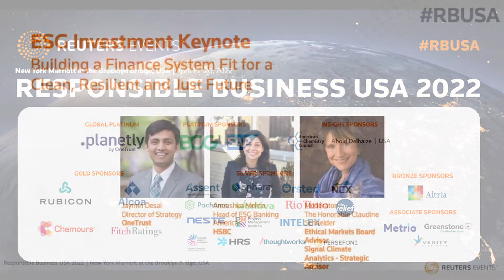ESG Investment Keynote: Building a Finance System Fit for a Clean, Resilient and Just Future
However, current regulations, systems, metrics, platforms, and incentives don't fully support a new direction for Finance. Learn how finance leaders are delivering on promises made at COP26 and mobilizing funds to deliver a clean, resilient and just future.

Jaymin Desai, Director of Strategy, OneTrust
Anoushka Mehta, Head of ESG Banking, Americas, HSBC
Moderator: The Honorable Claudine Schneider, Ethical Markets Board Advisor

This session took place at the Responsible Business USA 2022 [April 19-20], where 500 CEOs and senior-level executives from business, finance and Government came together to tackle delivering THE business strategy for a commercially successful transition. For more information on the event, please go